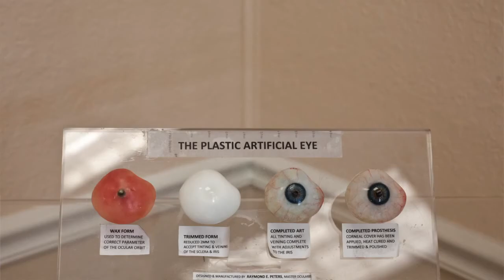An Eye For Victoria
Victoria Wilcher, 3, of Jackson, Miss. received an artificial eye, pro bono, from ocularist Raymond Peters Friday, July 11, 2014. She was also accompanied by Dr. Frank Stile, a plastic surgeon offering his services from Las Vegas, free of charge. Wilcher was mauled by her grandfather's three dogs in April, sparking national attention.